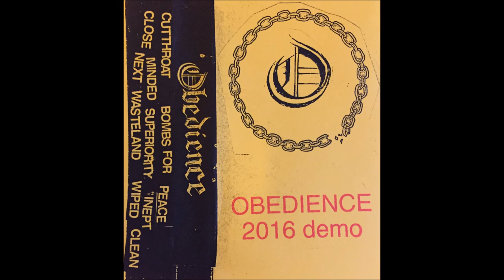OBEDIENCE - Demo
01 - Cut Throat   0:00
02 - Bombs For Peace   1:14
03 - Closed Minded Superiority   2:33
04 - Inept   3:47
05 - Next Wasteland   4:47
06 - Wiped Clean   6:32